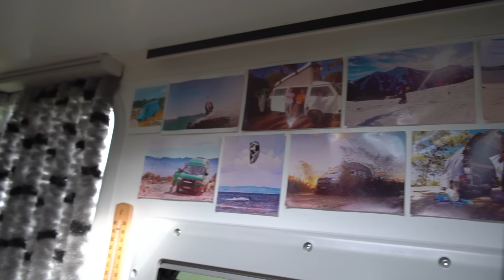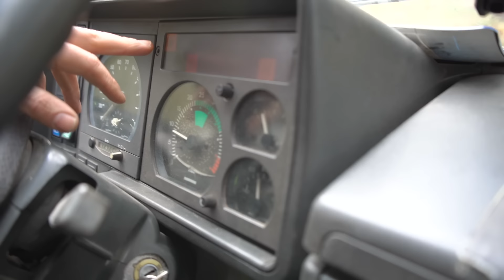😍 Im Iveco Daily 4x4 PARADIES bei Dave Solutions | Expeditionsfahrzeuge - Kabinenbau - Offroad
Aufgrund meiner neuesten Errungenschaft aus Spanien; dem Iveco Daily 4x4 ging es zum Iveco Spezialisten und Kabinenbauer Dave Solutions. Dort habe ich einen kleinen Einblick von seiner Arbeit und den Fahrzeugen bekommen, doch seht selbst und schreibt gern in die Kommentare wenn ihr noch etwas wissen wollt.

Hier findet ihr Produkte die ich selber nutze bzw. empfehlen kann: ⬇️